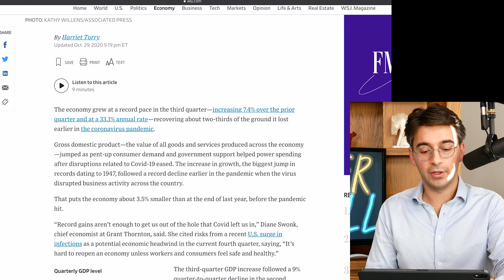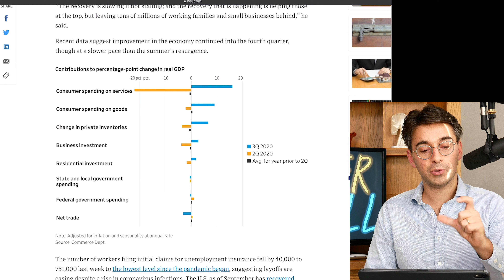U.S. GDP 2020: Q3 Spending Shifts to Alternative Areas of Economy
New data shows that in Q3 of 2020 the United States economy recovered about 66% of ground lost from the pandemic fueled decline earlier this year. Alex discusses U.S. Q3 GDP, what sectors are still down, and the strong shifts observed in consumer spending.

This is an excerpt from episode 123 of Winner Take All.